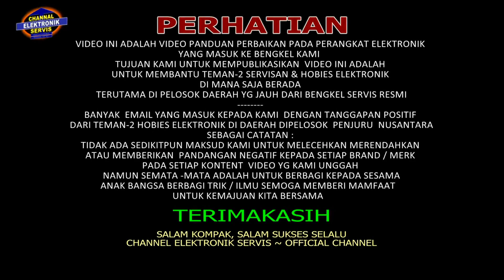cara pasang kipas fan12v di ampli toa za2120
isi bahasan dalam video ini adalah bagai mana cara memasang kipas/fans 12v dc didalam amplitoa za2120ini
ampli toa za 2120 itu dg tegangan induk sekitar 32volt DC,
SEDANG KIPAS FAN DC hanya 12vdc
anda diberi tahu dimana letak titik  tegangan induk pada amplifier ini juga dimana letak titi groundnya
ditambahkan IC STABIL 7812  maka KIPAS fan DC 12v berputar normal untuk mendinginkan hedsink pada perangkat ini
seilakan lihat videonya, terimakasih